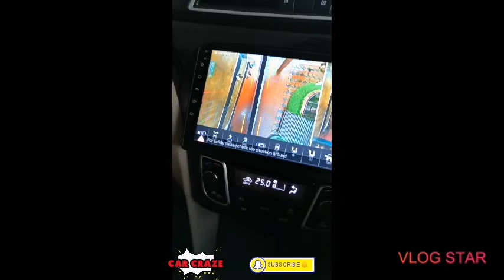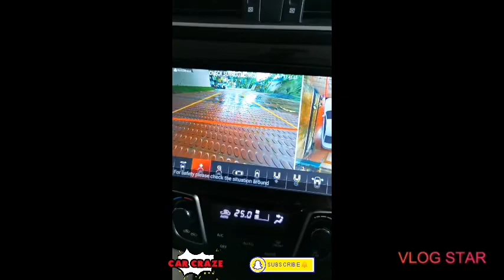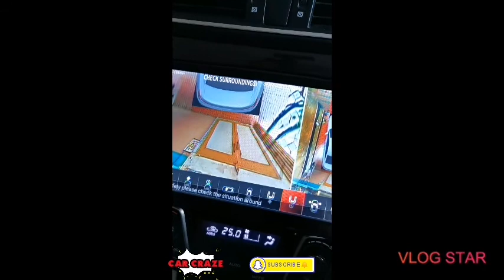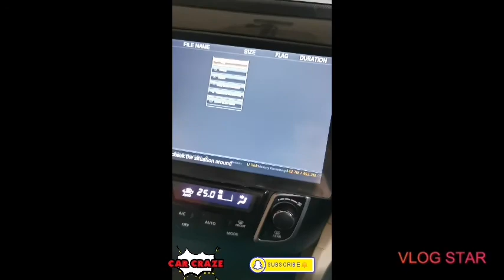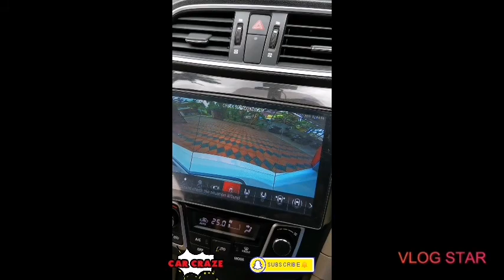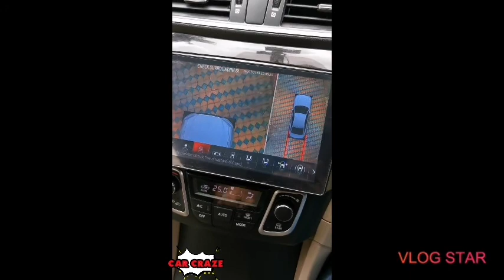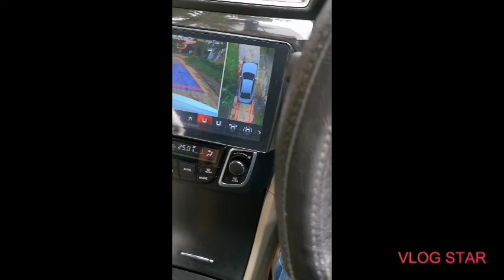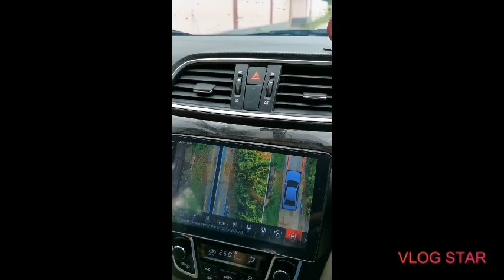360° 3D Pro Camera